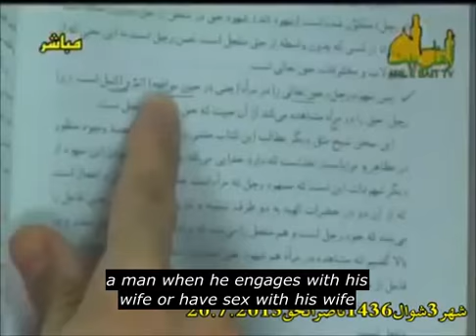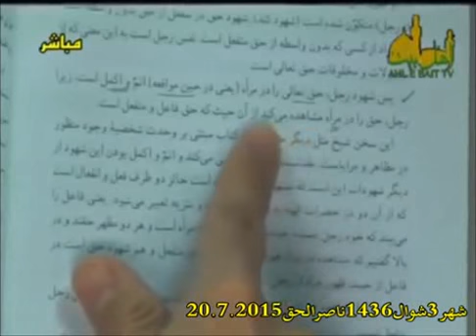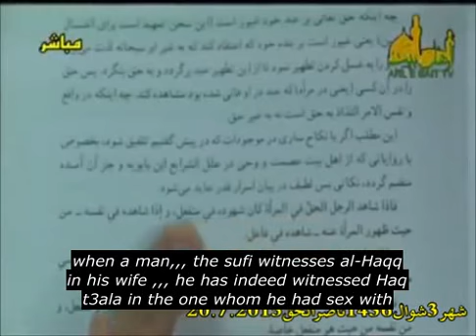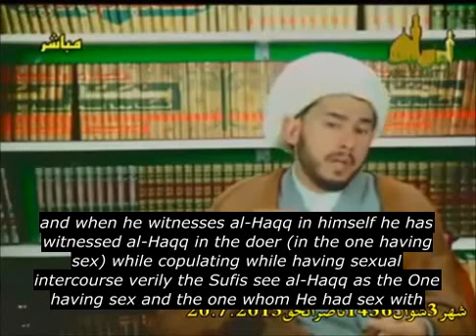WF Sufi Ayatollah Hassanzadeh Amoli & Wahdatul Wujood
Hassanzadeh Amoli in his commentary of Fusous ul-Hikam  'Mumidd ul-Himam' explains how a Sufi witnesses Allah (swt) while having sex.. al 3ayazubillah!